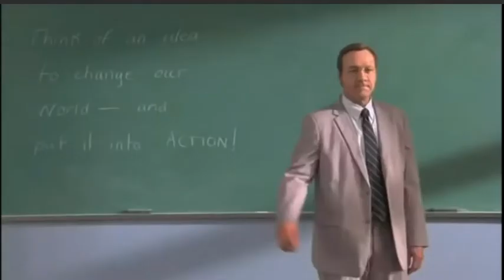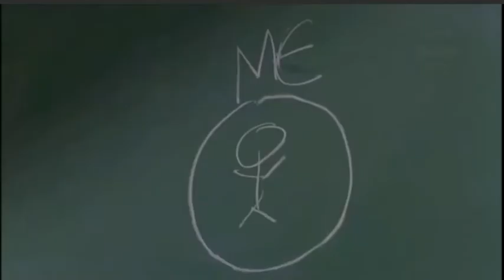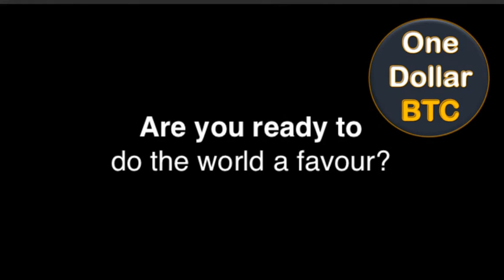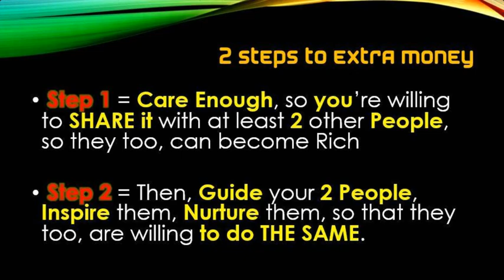OneDollarBTC.com - use the Pay-it-Forward Principle (PIF)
This PROGRAM looks LITTLE, but it is BIG

It has the Complete Package:

1. Very Inexpensive Entry: yes, only $1 Dollar
2. It is a 2x2 Matrix, so it's Super Fast
3. It's run on Bitcoin: Global and Private
4. It has Massive SPILL FACTORS
5. It has Huge Matching Bonuses
6. It has an 100% Honest Admin
7. Amazing Leadership in Place
8. The Whole Focus to allow Everyone to Win.
9. No one ever quits a Program where they Make Money.
10. Get YOUR FOOT in the DOOR, Right Now!

Oh... and Yes, there is PIF OPTION too!

A True Winner's Package.

One that will be around for a LONG LONG TIME